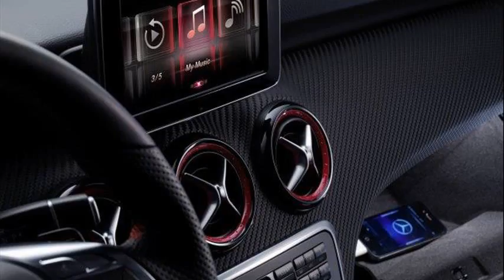mercedes benz serie a 2012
mercedes benz clase a 2012 precio
mercedes benz clase a 2012 ficha tecnica
mercedes benz clase a 2012
mercedes benz 2012 price